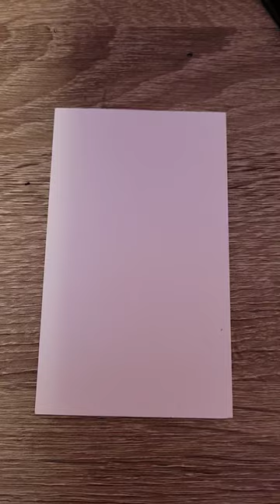Christmas Window Art Fail